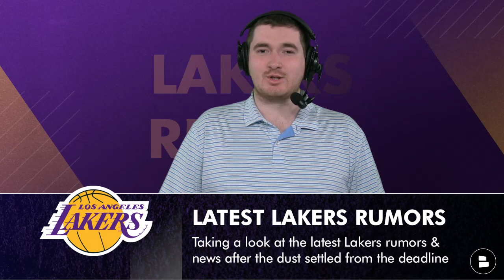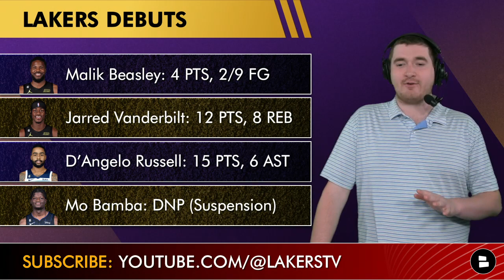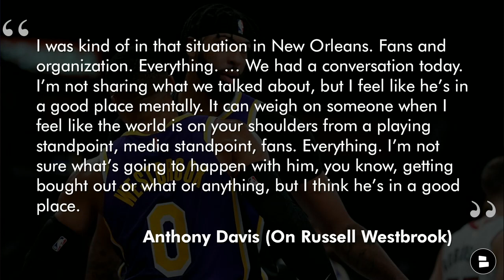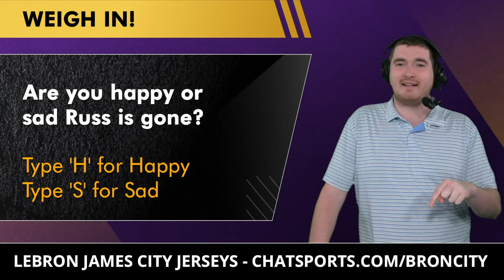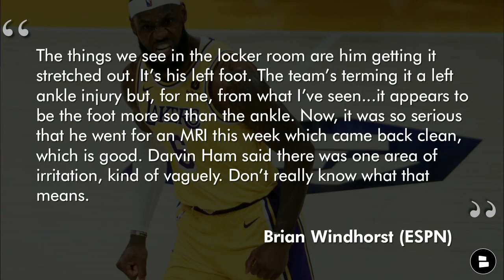Lakers News & Rumors On D’Angelo Russell & Malik Beasley + Russell Westbrook HAPPY To Be Traded?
Lakers news & rumors ahead of their matchup with the Portland Trailblazers focus on the Russell Westbrook trade. According to Lakers superstar Anthony Davis, the former Lakers guard is in a good place mentally and will have success the rest of the 2022-23 NBA season whether it be with the Utah Jazz or another NBA team via buyout. LeBron James injury news is also discussed, with James being ruled out for Lakers vs. Trailblazers but expected to return prior to the 2023 NBA All-Star break. Will LeBron, who was with his wife Savannah James at Super Bowl LVII, be healthy enough to lead the Lakers to the 2023 NBA playoffs? Chat Sports host Matthew Peterson breaks it all down on today’s show!

Lakers debuts (vs. Warriors):
Malik Beasley: 4 PTS, 2/9 FG
Jarred Vanderbilt: 12 PTS, 8 REB
D’Angelo Russell: 15 PTS, 6 AST
Mo Bamba: DNP (Suspension)

Our Lakers Today website has more Lakers rumors from ESPN, Bleacher Report, SB Nation, LA Times, and NBA TV

LAKERS FANS! Chime in down in the comments:
- Which New Laker will have the biggest impact?
- Are you happy or sad Russ is gone? Type ‘H’ for Happy, Type ‘S’ for Sad
- Show some love to LeBron! Type ‘6’

ESPN’s Brian Windhorst (on LeBron James injury)
“The things we see in the locker room are him getting it stretched out. It’s his left foot. The team’s terming it a left ankle injury but, for me, from what I’ve seen...it appears to be the foot more so than the ankle. Now, it was so serious that he went for an MRI this week which came back clean, which is good. Darvin Ham said there was one area of irritation, kind of vaguely. Don’t really know what that means.”

Give host Marshall Green a follow on Twitter for more NBA news!

Anthony Davis (on Russell Westbrook):
I was kind of in that situation in New Orleans. Fans and organization. Everything. … We had a conversation today. I’m not sharing what we talked about, but I feel like he’s in a good place mentally. It can weigh on someone when I feel like the world is on your shoulders from a playing standpoint, media standpoint, fans. Everything. I’m not sure what’s going to happen with him, you know, getting bought out or what or anything, but I think he’s in a good place.